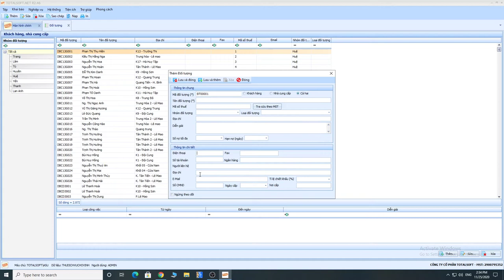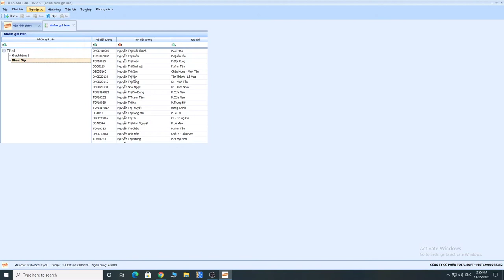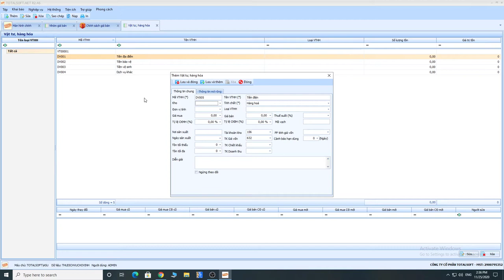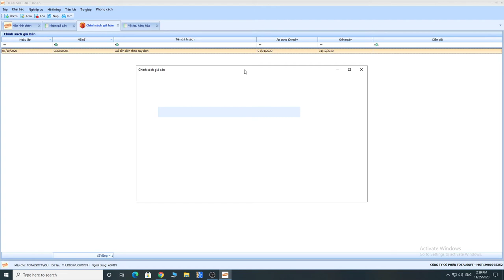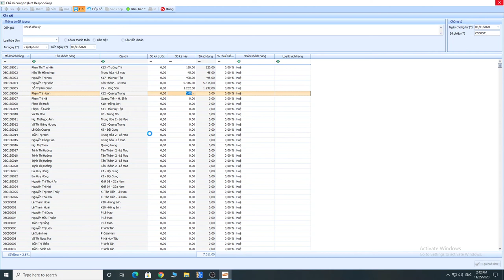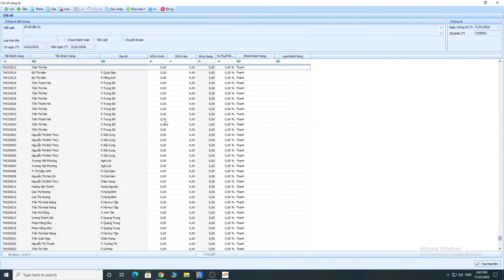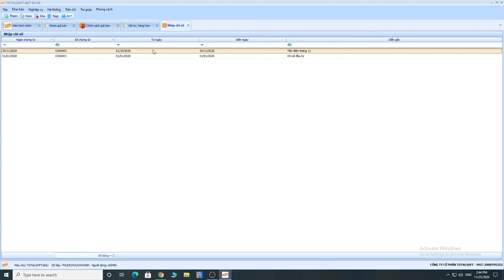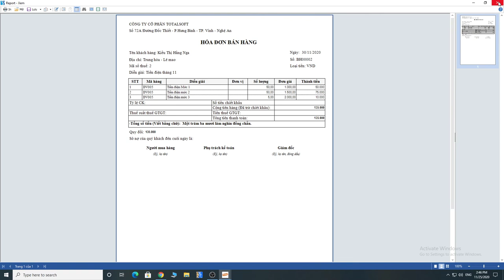Giới thiệu tính năng quản lý lập hóa đơn tiền điện, tiền nước tự động trên phần mềm totalsoft.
In hóa đơn hàng loạt. tích hợp hóa đơn điện tử